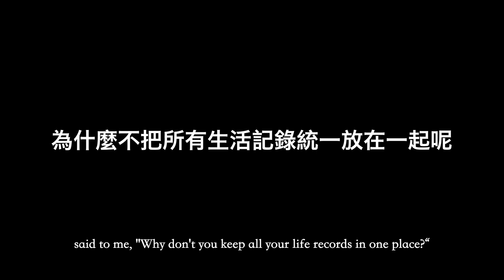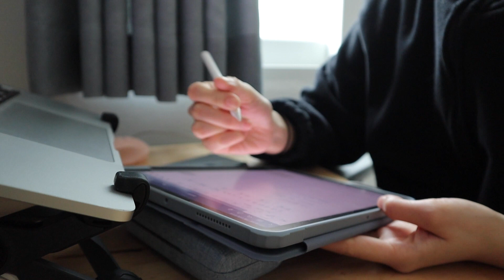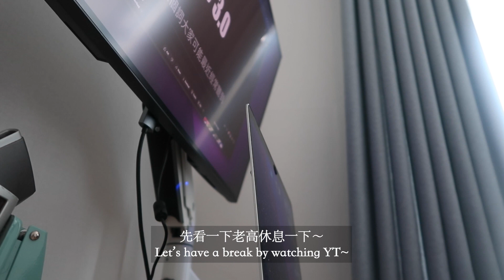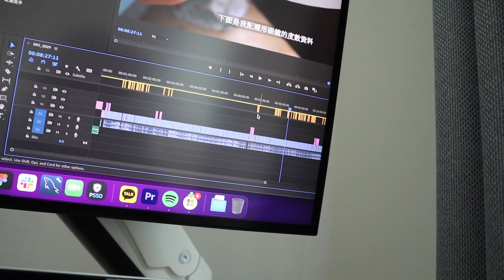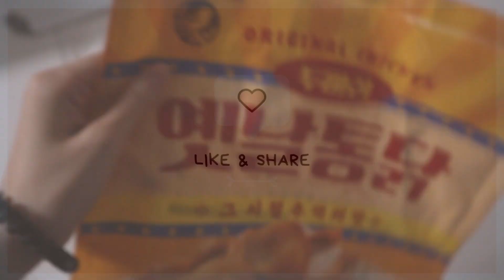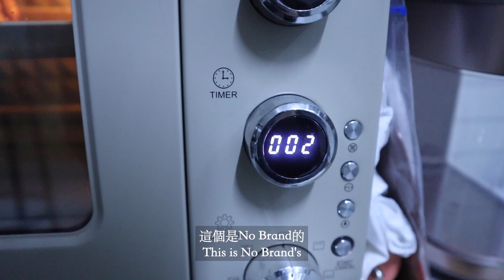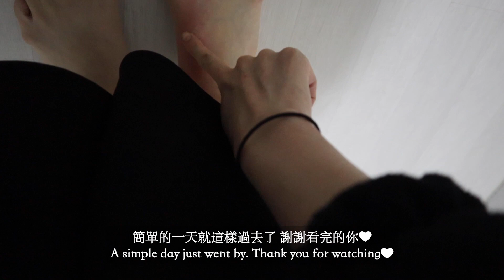宅家vlog🏠 高效一天吃甚麼真實版?～冰箱沒有新鮮食材也OK!－懶人必試!!｜韓國生活🇰🇷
Timecodes
0:00 - Intro
0:37 - 直接開始

Cameras：
Canon G7Xll
Canon M6
Osmo Pocket
Iphone 11

(Most of the Music come from Soundcloud／Youtube/ Thematic🙏!!)